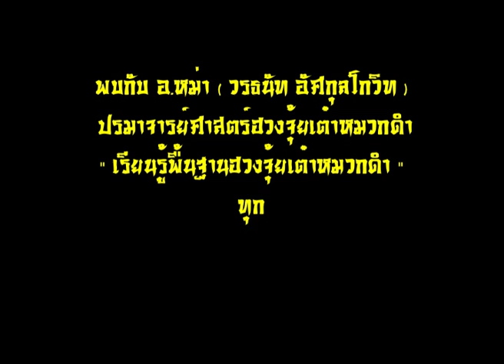Promo เรียนรู้พื้นฐานฮวงจุ้ยเต๋าหมวกดำ 27